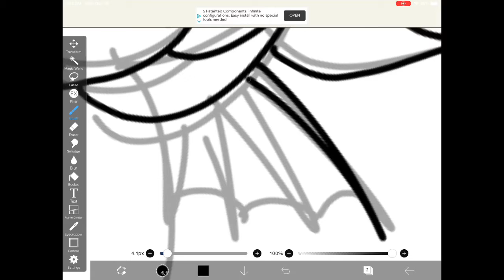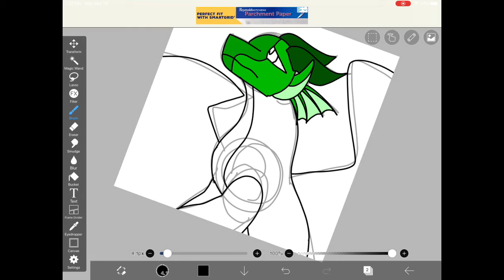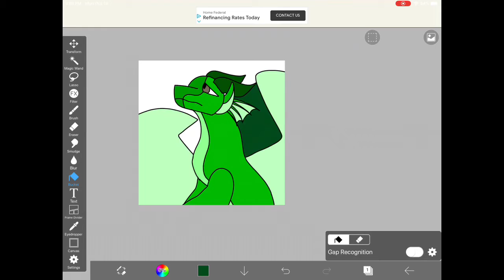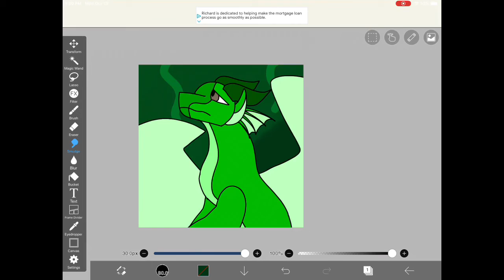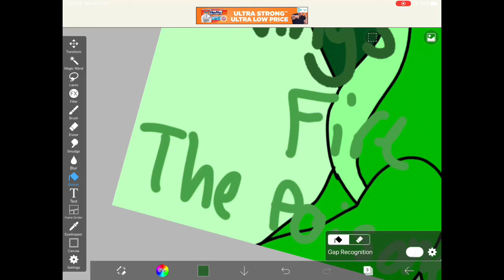New comic book! Thumbnail speedpaint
So as you heard, yes! I am making a comic book! You will really regret it. This book features cannon characters and oc’s! I hope you enjoy when it comes out!

Audio:
Poker face